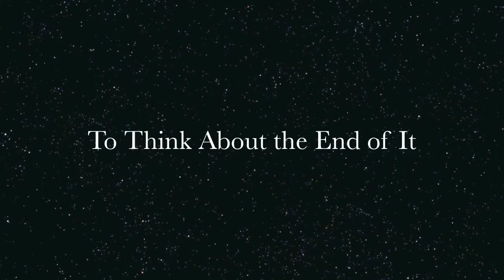A minute on 100 years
Have you ever thought about what its like to be 100 years old? The wisdom and contributions of people who have lived for almost a century is amazing! And they are also in bodies that have walked countless miles, seen so many births and deaths, and watched society completely change! Have you wondered what their experience is like? And how old do you want to live to be? gotaminute By Death Midwife and End of Life Planner Alua Arthur